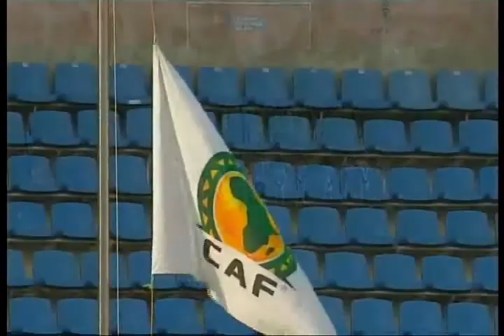YAW BERKO_0001.mpg